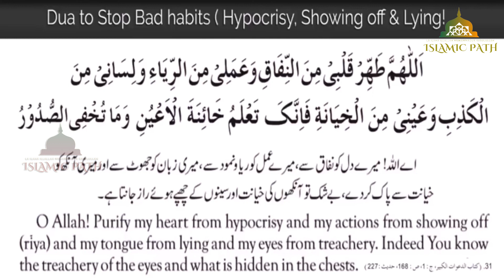islamic Dua To Stop Lying, Cheating, Betrayal, Hypocrisy And Showing off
Rasul Allah SAW TAUGHT THIS DUA - MUST-READ DAILY!

اَللّهُمَّ طَهِّرْ قَلْبِىْ مِنَ النِّفَاقِ، وَ عَمَلِىْ مِنَ الرِّيَآءِ، وَ لِسَانِىْ مِنَ الْكَذِبِ، وَ عَيْنِىْ مِنَ الْخِيَانَةِ، فَإِنَّكَ تَعْلَمُ خَآئِنَةَ الْأعْيُنِ، وَمَا تُخْفِىْ الصُّدُوْرِ

O Allah! Purify my heart from hypocrisy, my deeds from any kind of Ria (show off), my tongue from lying and my eye from treachery. For indeed only You know the treachery of the eyes and what lays hidden in the breasts. (Al-Baihaqi)

You will be rewarded for ALL our future Quran Recitations & Supplications, In sha Allah